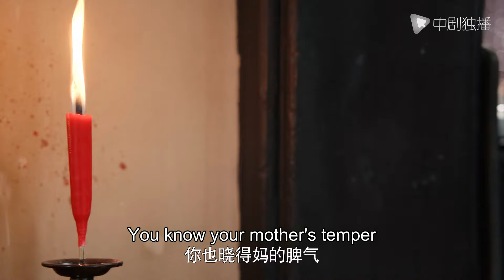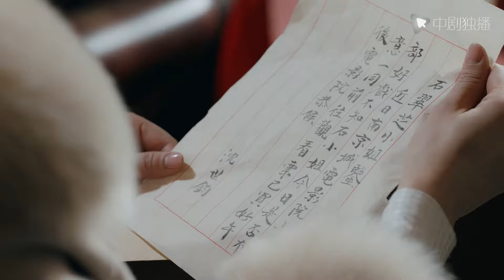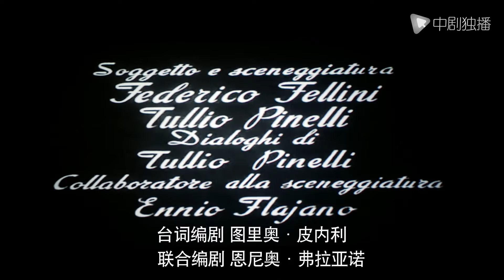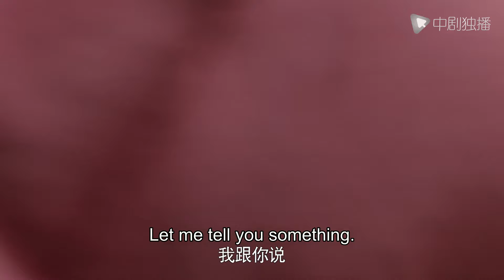【ENG】Half a Lifelong Romance-09 | The lovers are separated by a family feud【JiangXin、ZhengYuanchang】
►Synopsis:
JIn the 1930s, in old Shanghai, the Gu family fell into decline. Gu Manzhen came to a factory as a clerk. She and her colleague Shen Shijun admired each other and gradually fell in love with each other. Her elder sister Gu Manlu became a socialite for the family, and the family struggled to survive in Shanghai. The Shen family hoped that Shen Shijun could marry Shi Cuizhi, the eldest daughter of the Shi family, but Cuizhi fell in love with Shijun's friend Xu Shuhui by mistake. Manlu married the shrewd Zhu Hongcai, and originally thought that she could wash away the lead and become a wife. Unexpectedly, her husband still coveted Manzhen's purity and did not hesitate to kill Manzhen. Manlu was unable to save the tragedy from happening, and finally died of illness. Many years later, Manzhen and Shijun met again, as if they were in a different world. Manzhen had become a mother and married Zhu Hongcai. Shijun also married Cuizhi from the same hometown. Shijun desperately rescued Manzhen from the dire situation. With Shijun's encouragement, Manzhen relied on her courage and perseverance to walk out of the darkness of her life and embrace the light.